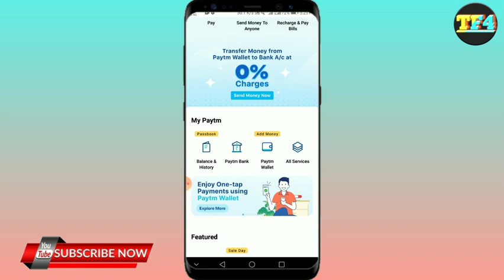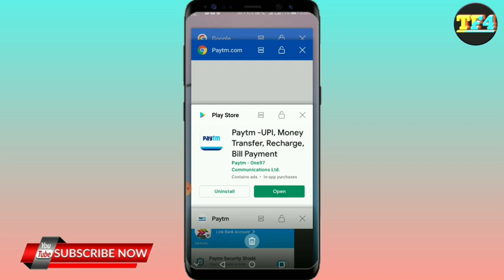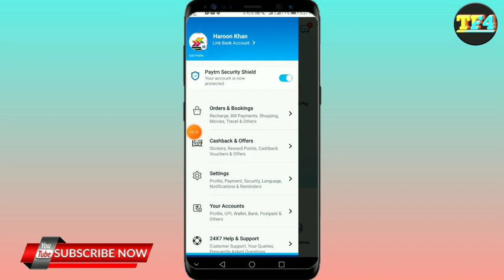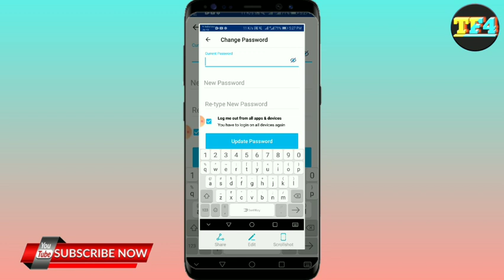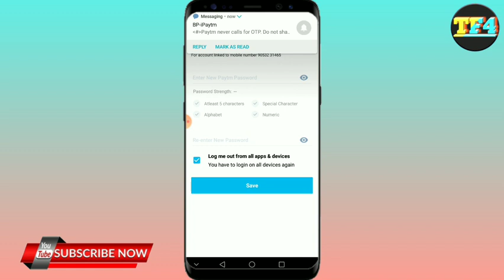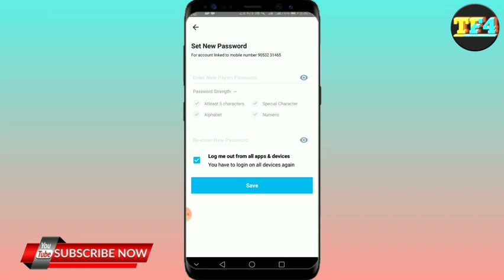How to change paytm password / paytm password change / paytm password bhul gaya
Hello Guys

I am Haroon khan
And
You are Watching Tech F4 You Tube Channel

paytm password bhul gaya 2021 paytm password change 2021 paytm password 2021
Paytm password change 2021
How to change password in paytm 2021
Paytm password 2021
Paytm password kaise badle 2021
Paytm password change kare 2021
Paytm 2021
Create password in paytm 2021
Paytm new update 2021
Paytm new features 2021
Paytm me password badalna sikhen 2021